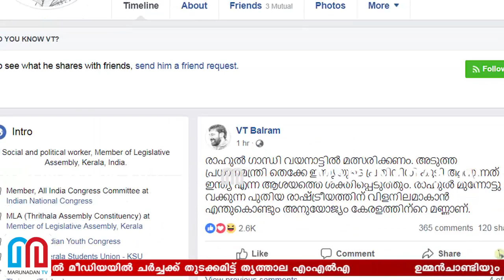രാഹുല്‍ ഗാന്ധി വയനാട്ടില്‍ മത്സരിച്ചേക്കും I Rahul gandhi to wayanad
ഉമ്മൻ ചാണ്ടിയും ചെന്നിത്തലയും വയനാടിന് വേണ്ടി തമ്മിൽ തല്ലുമ്പോൾ മാസ് എൻട്രിയുമായി രാഹുൽ ഗാന്ധി എത്തുമോ? ദക്ഷിണേന്ത്യൻ സംസ്ഥാനങ്ങളിൽ കോൺഗ്രസിന്റെ ശക്തി കൂട്ടാൻ രാഹുൽ എത്തുന്നുവെന്ന അഭ്യൂഹങ്ങൾക്ക് ഊർജ്ജം പകർന്ന് വി ടി ബൽറാമിന്റെ ഫേസ്‌ബുക്ക് പോസ്റ്റും; അടുത്ത പ്രധാനമന്ത്രി തെക്കേ ഇന്ത്യയുടെ പ്രതിനിധി കൂടി ആവുന്നത് ഇന്ത്യ എന്ന ആശയത്തെ ശക്തിപ്പെടുത്തുമെന്നും രാഹുലിന്റെ പുതുരാഷ്ട്രീയത്തിന് വിളനിലമാകാൻ എന്തുകൊണ്ടും അനുയോജ്യം കേരളത്തിന്റെ മണ്ണാണെന്നും തൃത്താല എംഎൽഎ